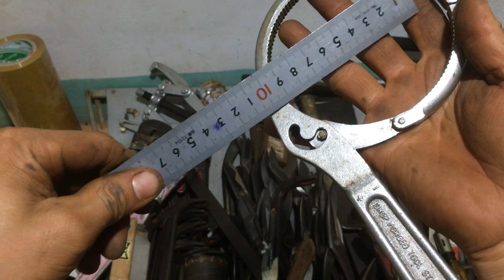Clip mã OE:xà cạy,búa,cảo,mũi đục…0349653147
Mọi người chốt mã OE
Ai có nhu cầu lh:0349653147 hoặc lh zalo 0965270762